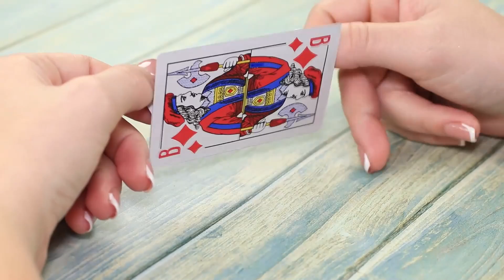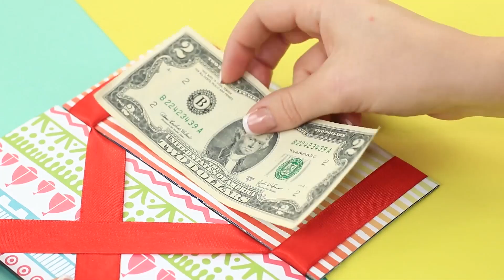19 Goocheltrucs om Indruk te Maken op Je Vrienden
Heb je altijd al willen leren goochelen? In deze video vind je eenvoudige trucs die indruk zullen maken op je vrienden!

Benodigdheden en gereedschap:
• Plugs
• Glas
• Tandenstoker
• Lucifers
• Theezakjes
• Houten kubussen
• Gedrukte afbeelding
• Lijm
• Scotch
• Ronde kaars
• Papier
• Plastic beker
• Plastic rietjes
• Plastic bal
• Hete lijmpistool
• Doekjes
• Markeerstiften
• Schaar
• Kaarten
• Lijm
• Luchtballon
• Draden
• Plastic Pijp
• Doek
• Lepel
• Karton
• Gekleurd papier
• Elastische linten
• Tapes
• Ring
• Plaat